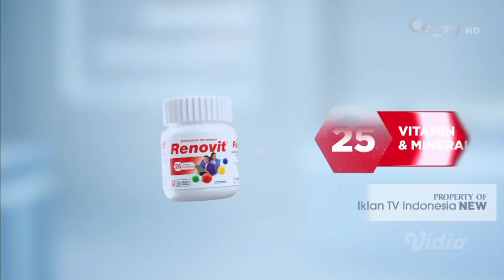TVC Iklan RENOVIT "Bantu Jaga Kesehatan dan Daya Tahan Tubuh" (Agustus 2024) | SCTV HD